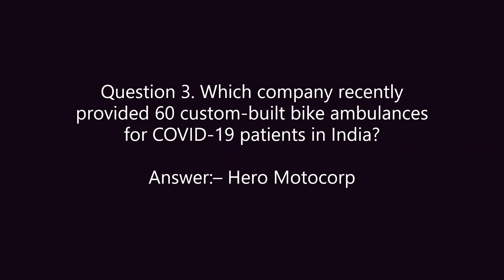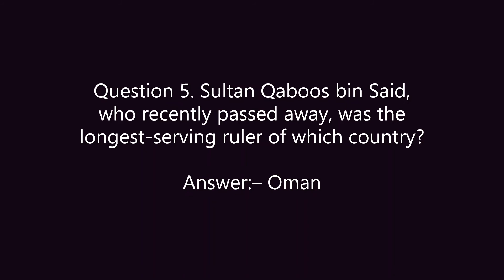Amazon Quiz Answers Today | Win 50000 Amazon Pay Balance | Vikas Kohli | 4 May 2020